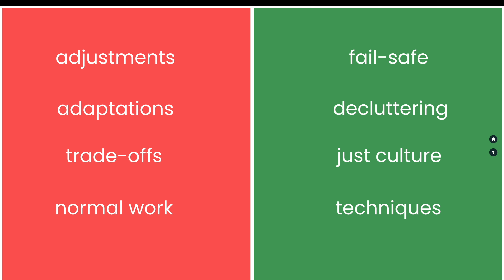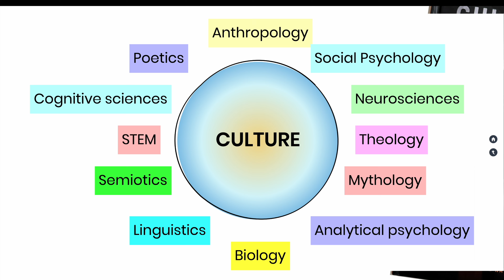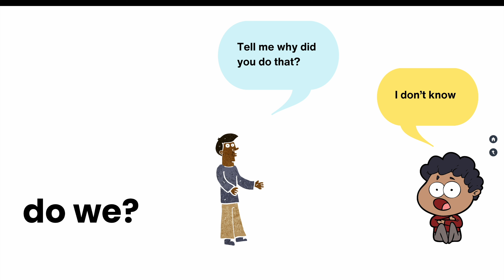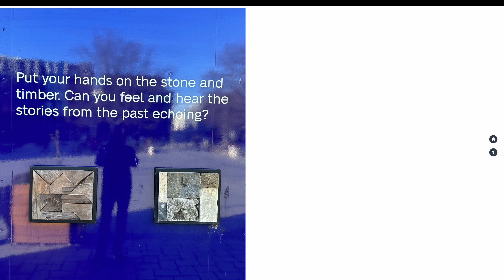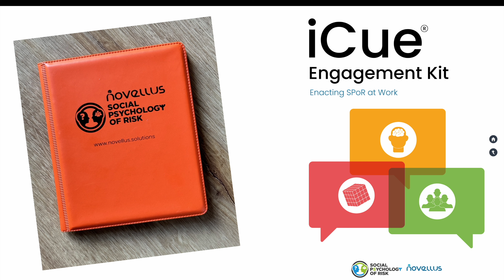Cultural intelligence: Learning and Leading in Risk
Cultural Intelligence: a pathway to learning and leading in risk

this video is a description of our workshop on Culture.

Typical culture change initiatives include safety culture surveys, leadership program, speak-up campaigns and behavioural change (for example, behavioural based safety).

When we view culture as a top-down, mechanical, rational, brain-centric exercise and attempt to find solutions in measurements and dashboards, it has little to do with culture. Culture is not a system. Culture is culture.

In this workshop, we will experience a more holistic approach to learning and culture.

Away from the Cartesian, brain-centric view of human mind we will be introduced to the concept of embodied Mind rooted in both conventional wisdom as well as the most advanced research in neurosciences and across disciplines.

Drawing from a vast range of disciplines and by using proven frameworks in Social Psychology of Risk that we call Culture Cloud, you will learn how to observe, feel and experience:
1. habits and rituals;
2. Behaviours (under stress);
3. fundamental assumptions about right and wrong;
4. The nature of power and authority
5. history beyond recorded events and facts;
6. How to frame questions; observe silences (what is not said); and think metaphorically;
7. The hidden meaning in artefacts displayed on walls
8. How to understand slogans and symbols

You will learn:

1. The science behind how human beings learn, unlearn and relearn
2. A framework for surfacing and listening to beliefs, worldviews, myths, rituals, symbols and more.
3. Conversation mapping: an ethical framework for listening and mapping decision making and collective sensemaking.
4. Experiential (semiotic) walks to realise our biases and the limits of our ‘observations.’
5. Implicit/Tacit Knowing and how myths and beliefs work
6. Tools for framing, pitching, priming and listening
7. Culture audit and various other tools for practically assessing your culture.
8. A pocket guide that you can readily refer to when you are in the middle of an audit, investigation or a site visit.